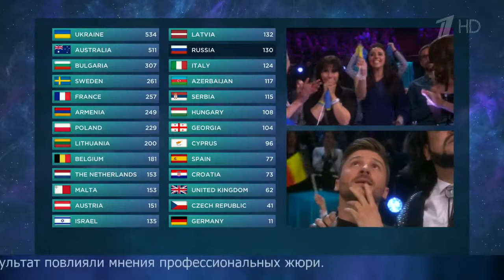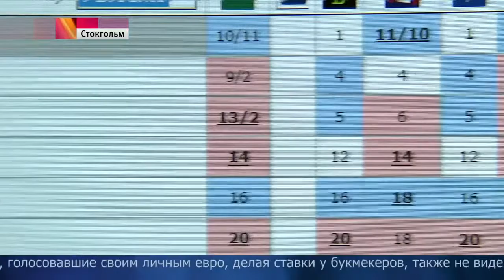Победительницей конкурса «Евровидение 2016» стала украинская исполнительница Джамала